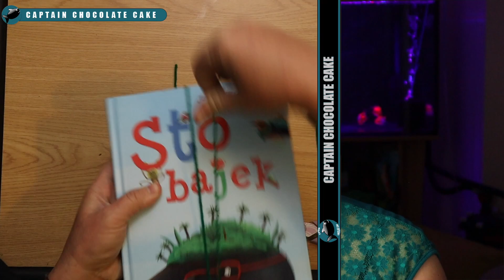Jak rozmnożyć welony? Jak zrobić mopa tarłowego? Płeć welonek.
Dzisiaj poruszam temat rozmnażania welonów od strony bardziej praktycznej. Pokazuję jak rozpoznać płeć welonów, oraz jak zrobić mopa tarłowego. Czy wiecie jak tworzy się linie ryb?

Grupa na Facebooku: welony, welonki, złote rybki.